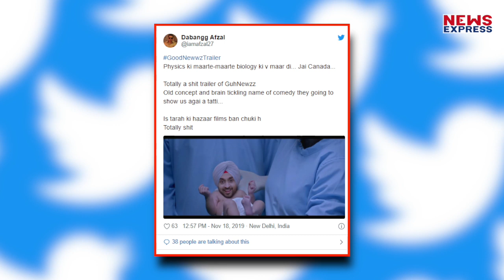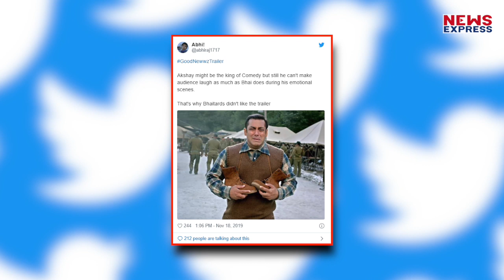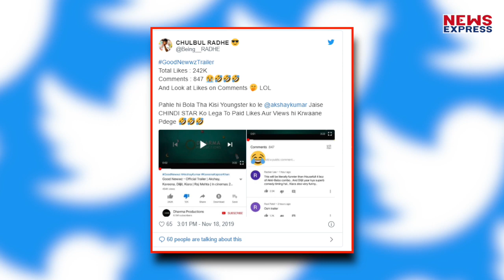Good Newwz के Trailer को लेकर आपस में भिड़े Akshay – Salman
अक्षय कुमार और करीना कपूर की फिल्म गुड न्यूज का ट्रेलर रिलीज हो गया है जो की दर्शकों को खूब पंसद आ रहा है. सोशल मीडिया पर फिल्म को लेकर तरह-तरह के मीम्स आ चुके हैं... अब ट्विटर पर अक्षय कुमार और सलमान खान के फैंस के बीच ट्वीट वॉर छिड़ गया है. दरअसल सलमान खान और अक्षय कुमार के फैंस इसको लेकर भिड़ रहे हैं...चलिए दिखाते हैं आपको ऐसे ही कुछ Tweets.